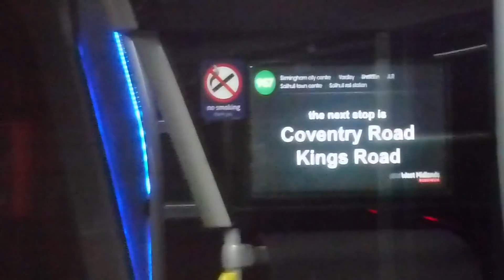NX West Midlands 'Platinum' | Alexander Dennis Enviro 400MMC | 6712 (YX15OYG) 'Babs'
Route - 957 Birmingham - Hay Mills - Yardley - Sheldon - Solihull
Journey - 22:15 Birmingham - Solihull Station
Operating Garage - Birmingham Central
Date Recorded - Saturday 30th July 2016
Vehicle Base - Birmingham Central